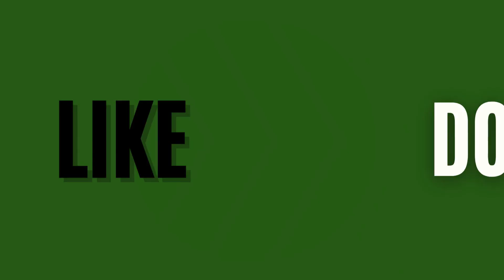Eating Healthy Fruit and Vegetables from your Garden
Marita, a vegetarian, explains how she maintains a healthy diet by growing and processing her own food and fruit from the local markets.

Greenspace shares videos on eco-friendly gardening in Zambia to inspire people to create greener cities.